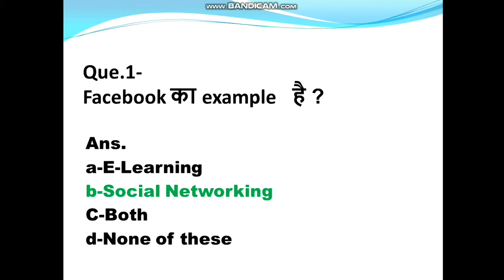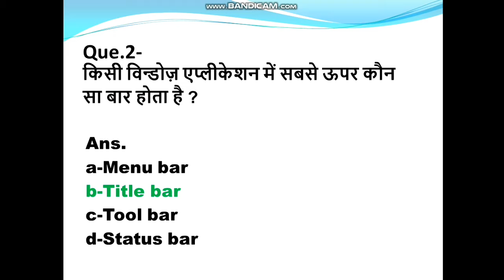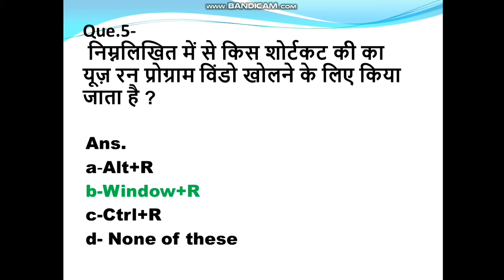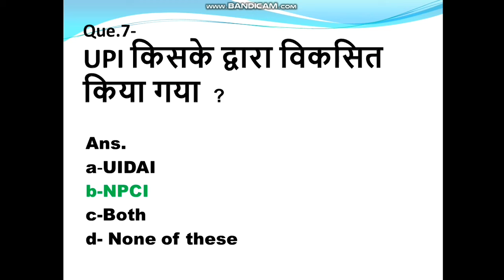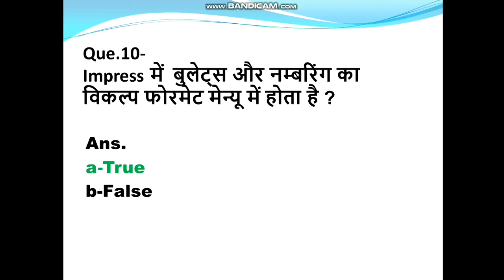CCC practice questions in Hindi || CCC Exam preparation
In this video I will tell you some important questions related CCC .

इस वीडियो में मैं आपको CCC से संबंधित कुछ महत्वपूर्ण प्रश्न बताऊंगा।